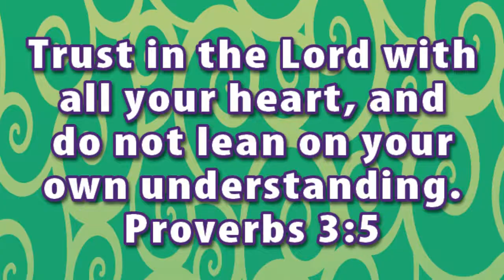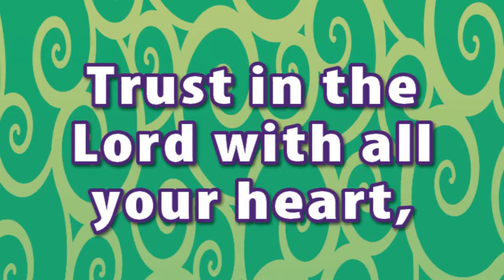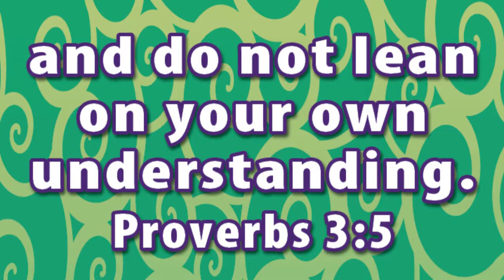Memory Verse - Proverbs 3:5 (Lesson 1)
CEF - God's Faithfulness: Return to Canaan
Lesson 1 - Memory Verse - Proverbs 3:5